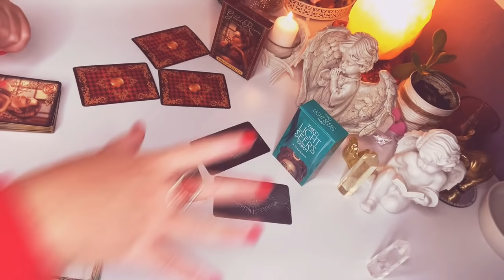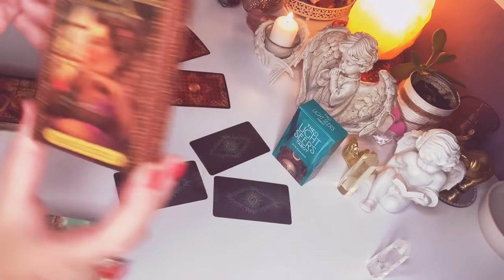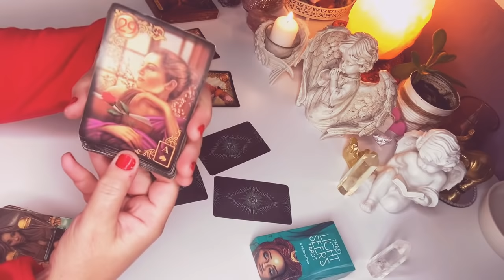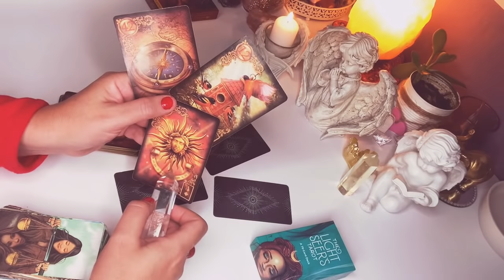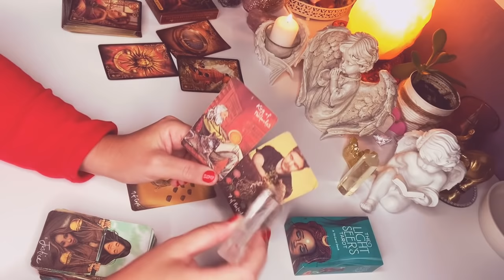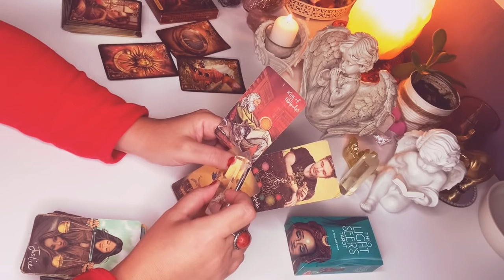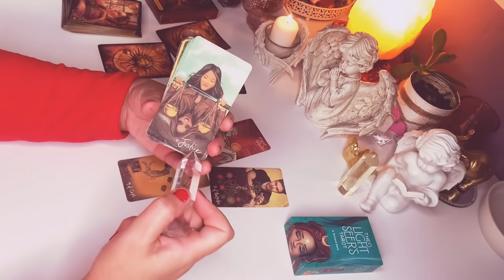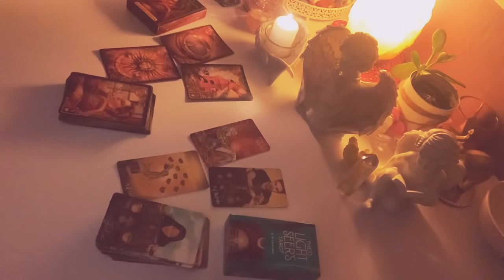Orakel❤️CZY ON CIEBE ZAPOMNIAL?❤️wybierz talie❤️2x3#Karty#LENORMANDA+1x1#Karta#TAROTA❤️wrozby❤️